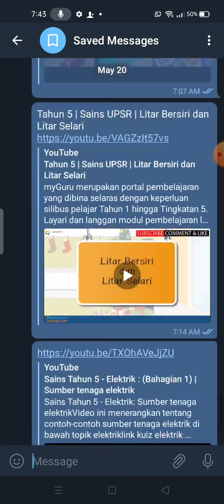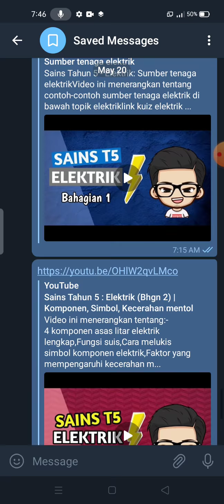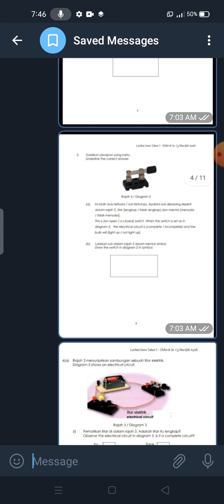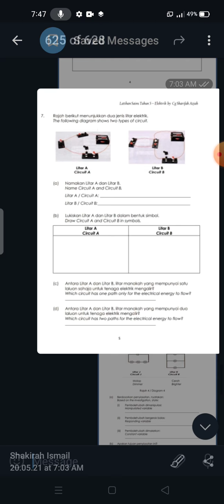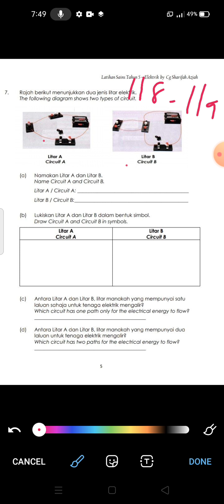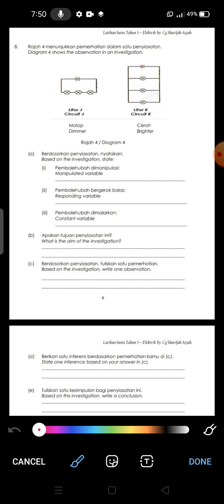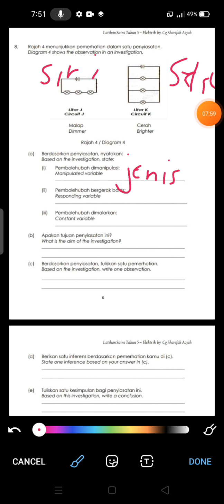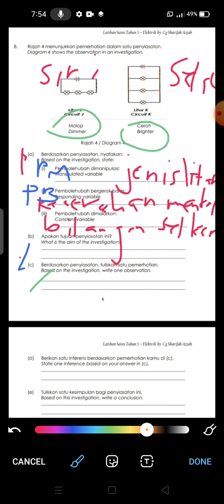SAINS TAHUN 5: HURAIAN JAWAPAN MODUL; ELEKTRIK